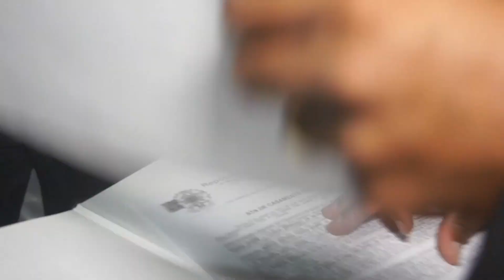Casamento de Casal de Motoqueiros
Márcio Póvoa & Lucélia, realizado em 18 de janeiro de 2020